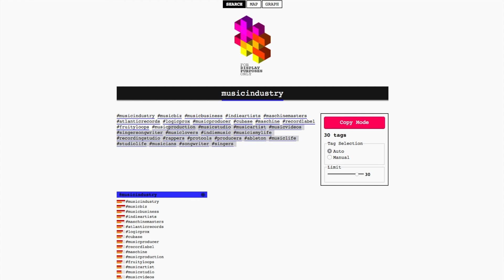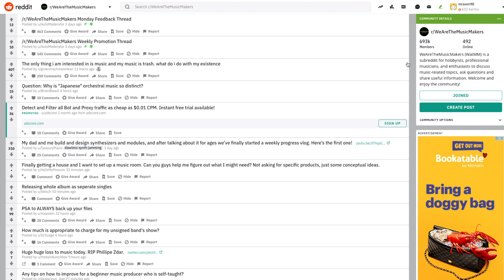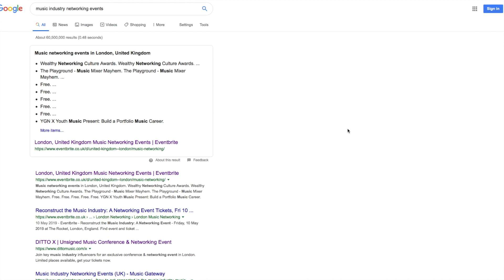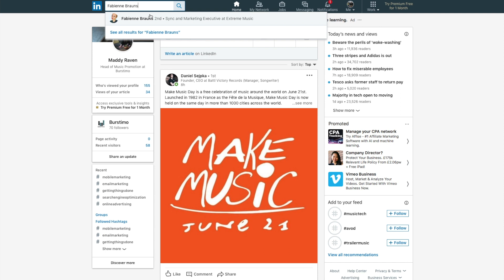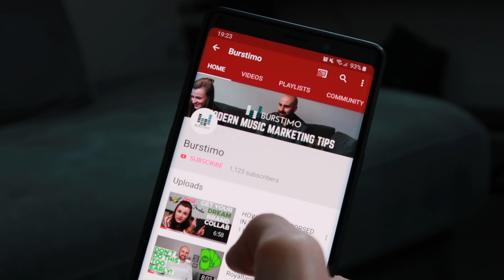How To Network In The Music Industry | Build Relationship With Music Professionals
Learn the secrets to meeting some of the most influential people in the music industry.

Making connections is a huge part of succeeding in your music career. Whether you’re working with likeminded, hardworking musicians or industry professionals that can change your career overnight, networking is the best way to grow relationships and develop your career at a faster pace.

In this video, Maddy explains how any artist can network with the right people quickly and efficiently.